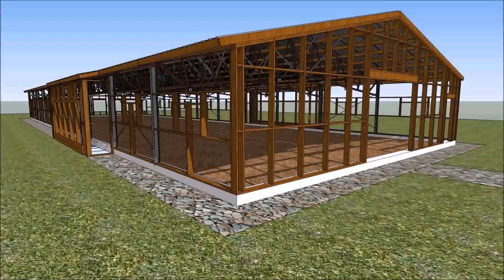Goat House Design Philippines (see description) (see description)